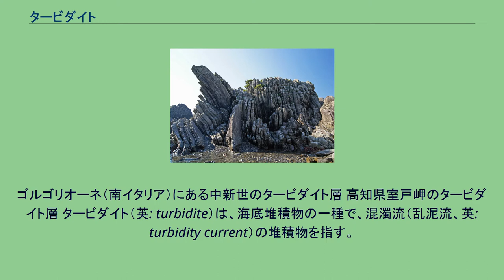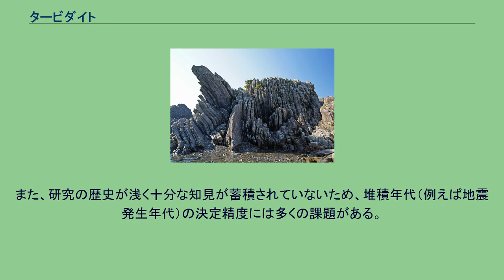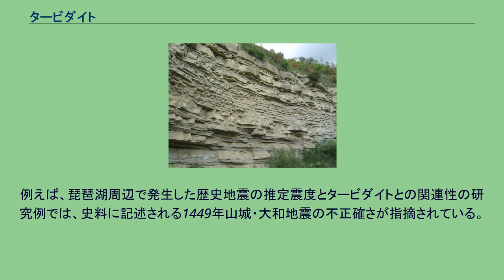タービダイト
ゴルゴリオーネ（南イタリア）にある中新世のタービダイト層 高知県室戸岬のタービダイト層 タービダイト（英: turbidite）は、海底堆積物の一種で、混濁流（乱泥流、英: turbidity current）の堆積物を指す。
級化層理やラミナが発達しており、繰り返し発生して堆積すると砂岩・泥岩互層となる。
タービダイトは、級化層理やラミナが発達した堆積層である。
タービダイトには、バウマ・シーケンスと呼ばれる特徴的な級化とラミナからなる堆積構造が見られることがある。
また、底部では、侵食や底痕が見られることがある。
タービダイトの堆積過程は、例えば、混濁流が大陸棚斜面において発生し、その後大陸棚斜面にある海底谷を流れ下り、海底に到達し、最終的にその混濁流が堆積することが考えられる。
そのようにして、タービダイトが深海底に繰り返し堆積すると、海底地形として海底扇状地が形成される。
このような地形は、間欠的な混濁流の発生によるものであり、その間欠的な混濁流の堆積、すなわち砂泥互層によって海底扇状地が形成されていると言える。
混濁流の発生原因は、洪水（すなわち台風や豪雨など）、地震に伴う海底地すべり、津波、海底火山噴火などが考えられている。
タービダイトの堆積によって形成された海底扇状地において、砂層や砂岩層は炭化水素を多量に含む流体が存在することが知られる。
南海トラフ周辺では、タービダイト砂層中に炭化水素の流体が低温、高圧条件下でメタンハイドレートとして蓄積されている。
すなわち、タービダイト砂層はメタンハイドレートの貯留層として注目されている。
また、そのような流体はブラジル沖や北海、メキシコ湾などの海底下に大量に存在し、世界的に有名な海底油田や海底ガス田を形成している。
タービダイトは、湖底や深海底に堆積し、それらは繰り返して生じる地震や災害イベントの発生履歴や発生サイクルを記録していると考えられ、盛んに研究されている。
その場合、放射性炭素年代測定法などの年代測定法による発生履歴の検証が行われる。
放射性炭素年代測定法を用いる場合、海洋リザーバー効果を考慮する必要がある。
また、研究の歴史が浅く十分な知見が蓄積されていないため、堆積年代（例えば地震発生年代）の決定精度には多くの課題がある。
例えば、琵琶湖周辺で発生した歴史地震の推定震度とタービダイトとの関連性の研究例では、史料に記述される1449年山城・大和地震の不正確さが指摘されている。